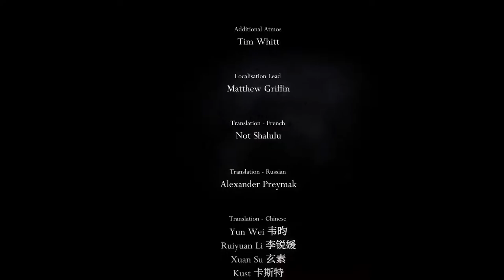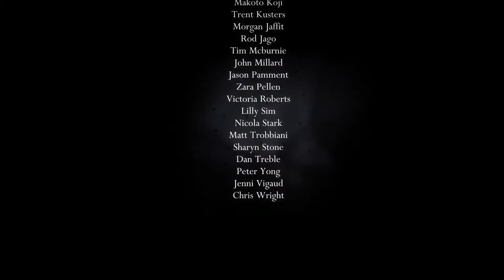Let's Play Hollow Knight | Finale | The Dying of the Light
Today on Hollow Knight we slay Grimm, our Brother, and the source of this infection.

Hollow Knight is a metroidvania style game about an anthropomorphic scarab beetle(?) journeying to the fabled city of Hallownest for unknown reasons. The art is lovely and the combat is Bloodborne-esque so I am looking forward to sharing this journey with you!